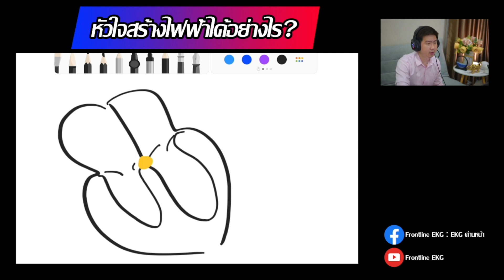EP.02-2 การสร้างไฟฟ้าในหัวใจ ฉบับเข้าใจยาก!? | Frontline EKG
สำหรับ EP นี้ จะอธิบายให้ลึกขึ้น เกี่ยวกับกลไกการสร้างไฟฟ้าในหัวใจ และเมื่อมันเกิดโรคขึ้น จะเป็นอย่างไร ในแบบฉบับสำหรับคนที่อยากรู้รายละเอียดที่มากขึ้น